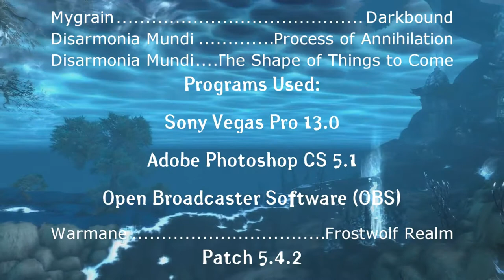Swallen - Join The Battleground (Fire Mage PvP)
That's my first big-ish project! :D I hope you will enjoy it no matter i'm still an amateur. :)